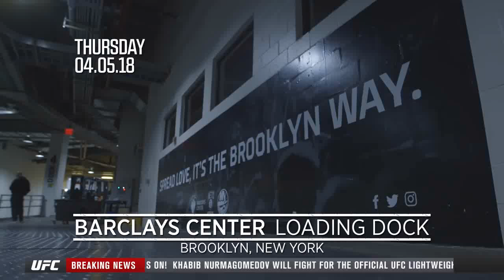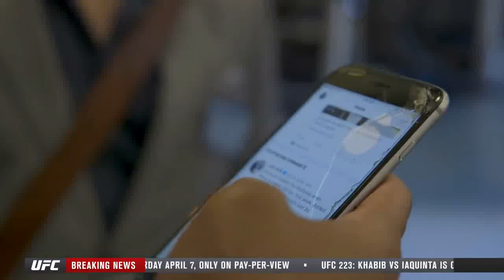Conor Mcgregor bus attack CLOSE-UP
A close-up look at Conor's bus attack where he throws a dolly.